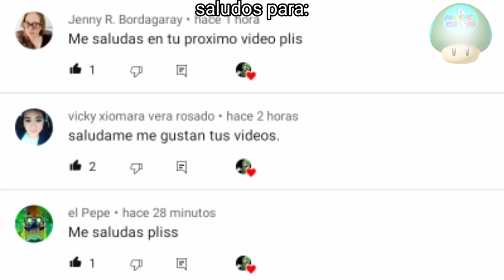el dia a dia de un.known